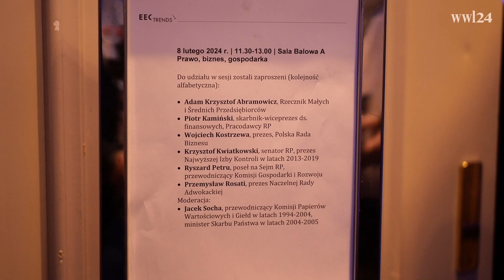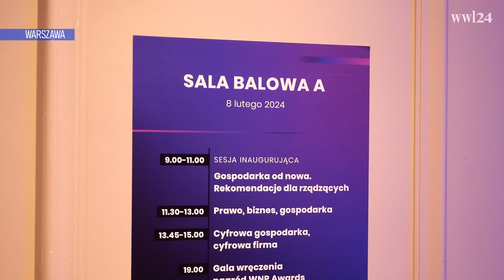Jest o czym dyskutować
EEC Trends to cykl debat o perspektywach i kierunkach rozwoju polskiej gospodarki z udziałem partnerów i uczestników Europejskiego Kongresu Gospodarczego, największego tego typu wydarzenia gospodarczego w Europie Centralnej, odbywającego się cyklicznie w Katowicach.